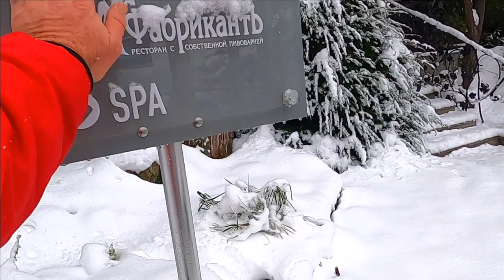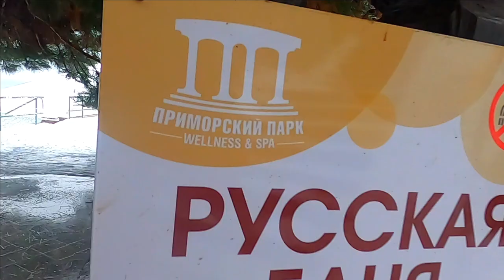ШТОРМ НА МОРЕ /ПЛЯЖ ЗАВАЛИЛО СНЕГОМ/ ЯЛТА В ДЕКАБРЕ /КРЫМ СЕГОДНЯ / Жизнь в Ялте